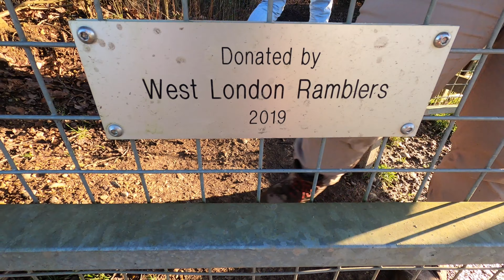PRINCE OF THIEVES! | Burnham Beeches circular walk | Meet an 800 year old Oak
Another happy walk. This was a sunny winter Afternoon.